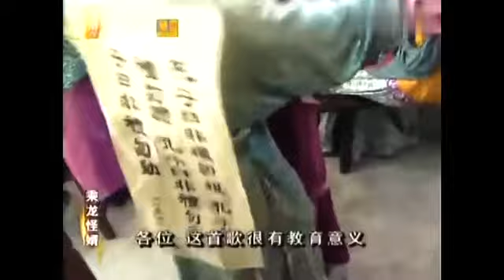【乘龙怪婿3】EP.06 山卡拉屋企 古装粤语情景喜剧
粤语 广东卫视 #《乘龙怪婿》经典广东情景喜剧，张颂文饰演贾发，以古装剧"无厘头"的搞笑场景表现现代的生活和观念，拥有极高收视,深受大众喜爱！剧讲述了当朝皇帝为找回岭南王写的回忆录而炮制一个假案，因此丢失六件镇国宝物，遂下令追究侍卫首领的责任。“御狗”贾牙误以为皇帝要杀他，于是深夜潜逃回家，带着妻小隐姓埋名东躲西藏十几年的故事。